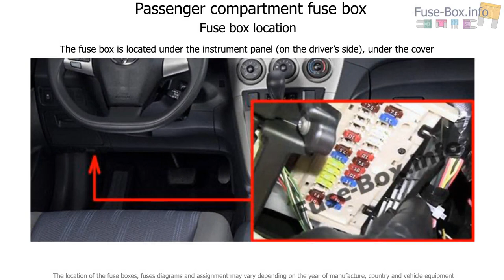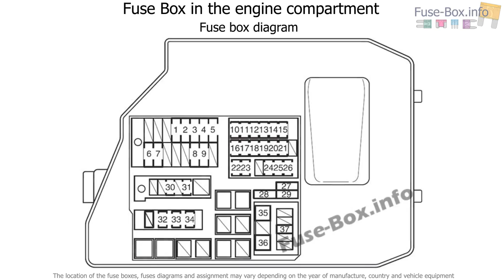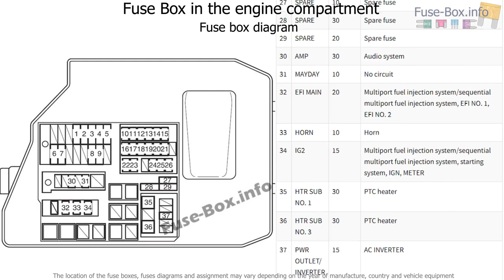Fuse box location and diagrams: Toyota Matrix (E140; 2009-2014)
Fuse box diagram (location and assignment of electrical fuses) for Toyota Matrix (E140; 2009, 2010, 2011, 2012, 2013, 2014).